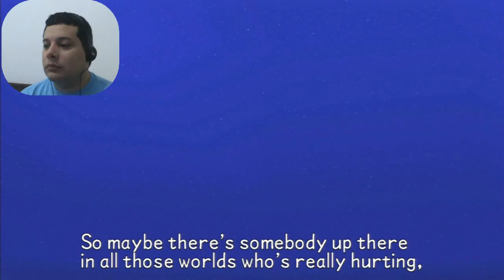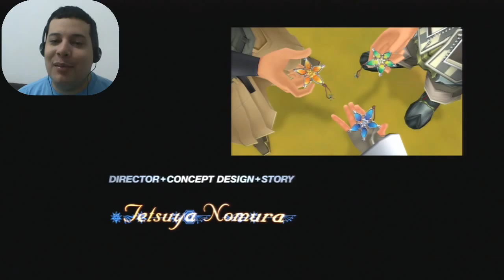Kingdom Hearts Birth By Sleep - Final Episode - Final Boss - 46